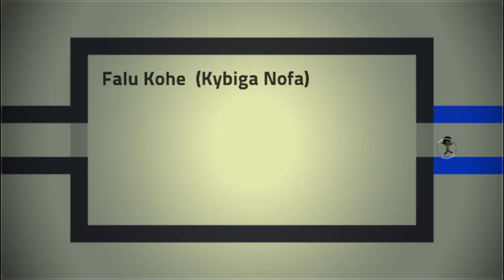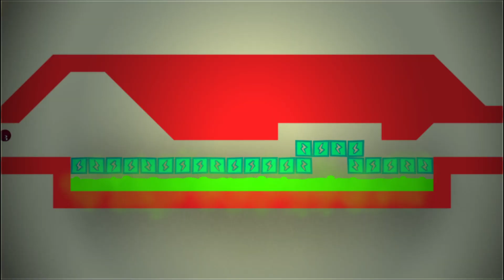Let's Play Knytt Underground 42 - Lonesome Tower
We do some beat boxing then we give a toast.